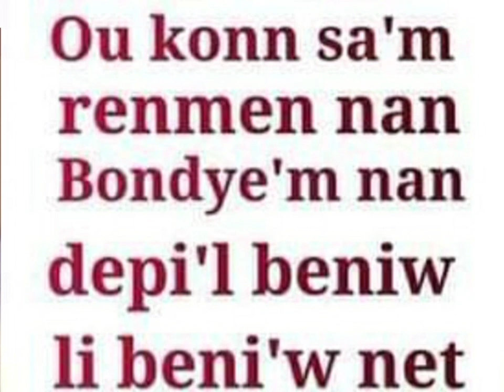WAW TA SANBLE SANBLE FR MERLOT TÈLMAN BAY SR FENDIE LOVE LI FEL VIN LEGLIZ LA TOU WONT(ANN AL GADE )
Yon gwo mesi, ak tout zanmi ki gade video sa, svp abone nou nan channel la epi peze ti kloch la pou nou ka rete konekte pou tout nouvo video yo, deja mesi pou sipo nou.